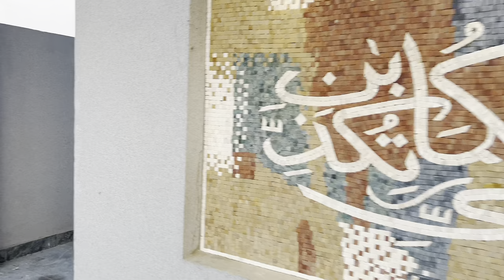10 Marla Brand New House for Sale in Central Park Housing Scheme Lahore | Main Boulevard House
10 marla 35'×65' house 🏘️ for sale in central park housing scheme Lahore ( LDA Approved )  with 6 bed room

Demand Mention in Video
𝑭𝒐𝒓 𝒅𝒆𝒕𝒂𝒍𝒊𝒔 𝒂𝒏𝒅 𝒗𝒊𝒔𝒊𝒕 𝒑𝒍𝒆𝒂𝒔𝒆 𝒄𝒂𝒍𝒍

Ground Floor
                        Ground floor consist of car porch, drawing, living room,dining room, designer kitchen, and 2 bedroom with attached washroom.
First Floor
                   First Floor consist of, terrace, living room, open kitchen, and 3 bedroom with attached washroom.

Third floor.
                    Mumty , 1 bedroom with attached washroom.

10 marla luxury house design in pakistan
10 marla spanish house design in pakistan
10 marla luxury house for sale in lahore
10 marla luxury house in islamabad
10 marla luxury house in dha lahore
10 marla luxury house in lahore
10 marla luxury house with basement
10 marla luxury house tour
10 marla luxury furnished house
10 marla brand new luxury interior house
10 marla modern luxury house
10 marla fully furnished luxury house
km properties lahore 10 marla luxury house in pak